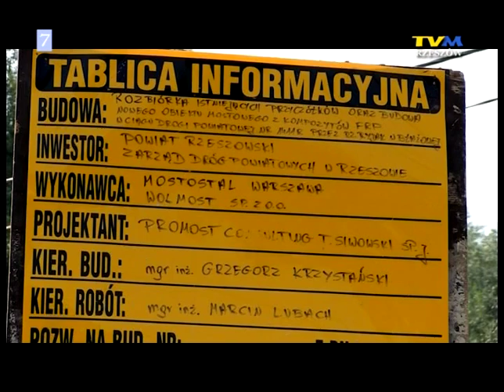Nowoczesny most z tworzyw sztucznych w Powiecie Rzeszowskim